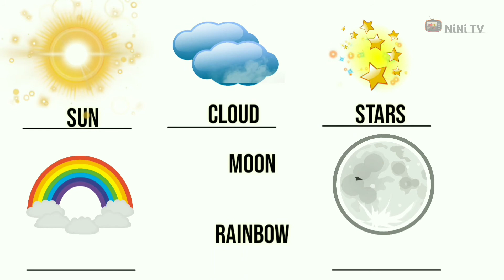English Exercise||WORD ARRANGE WITH PICTURES ||ENGLISH LEARNING CLASS1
WORD ARRANGE WITH PICTURES CLASS1 ENGLISH LEARNING